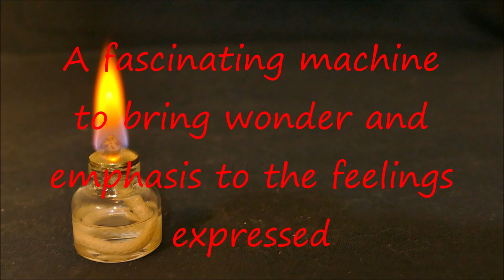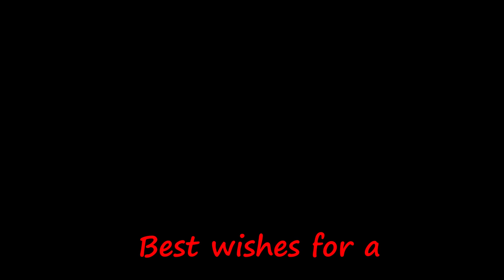TouchTheWorld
A Stirling engine driven persistence-of-vision machine